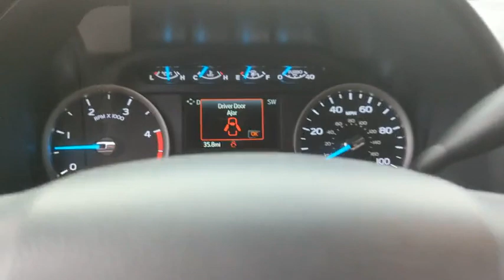2022 Ford Super_Duty_F-250_SRW XL Peoria AZ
New 2022 Ford Super_Duty_F-250_SRW XL available at Peoria Ford Fleet located in 9130 W. Bell Rd, Peoria, AZ, 85382.

Please mention the stock NEF64831 when you contact the dealership for this vehicle.